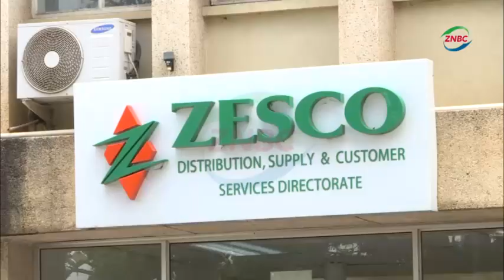600 Chongwe houses to be powered by solar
By Honester Mshoka

The initiative is part of President HAKAINDE HICHILEMA's directive to add 1,000 megawatts of power to the national grid.

Kiyona Energy Chief Executive Officer CLEMENT SIAME says the project utilizes a flexible energy-as-a-service model that will enable households and small communities to access clean solar-powered electricity.

Speaking during the Launch of the initiative in Chongwe district, Mr. SIAME said  the approach has potential to decentralize energy access and reduce reliance on the national grid.

And ZESCO Managing Director JUSTIN LOONGO said the model will provide grid-independent solutions that complement national load management.

Mr. LOONGO welcomed the initiatives and pledged ZESCO's continued support.

And, Chongwe Local Government Administrator CHARLESTON HAMULYATA called for the expansion of the initiative to reach more Zambians.

Meanwhile, ZANACO Managing Director MUKWANDI CHIBESAKUNDA urged the financial sector to invest in decentralized and private-led energy solutions.

Mrs. CHIBESAKUNDA said this is because such solutions are quicker to deploy, easier to scale and capable of directly serving communities.